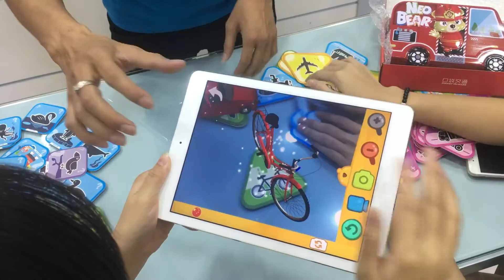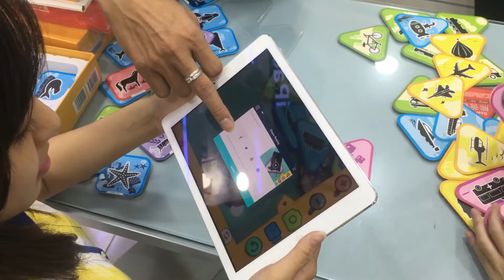Neobear 3D pocket zoo sử dụng xài đã thật